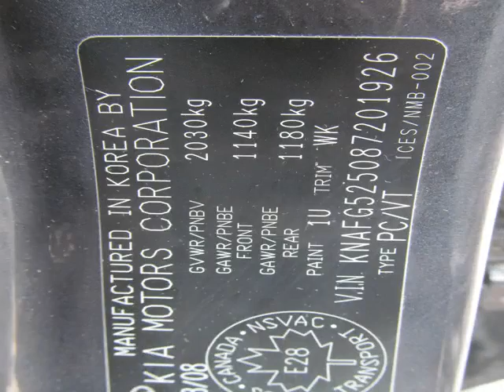Bessada Kia - 2008 Kia Rondo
Bessada Kia - 2008 Kia Rondo  ERN589A